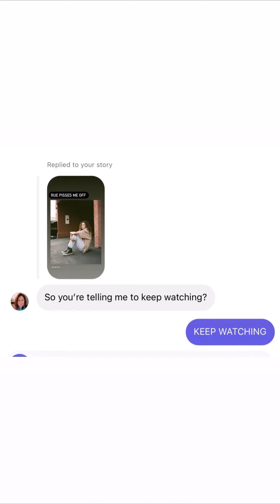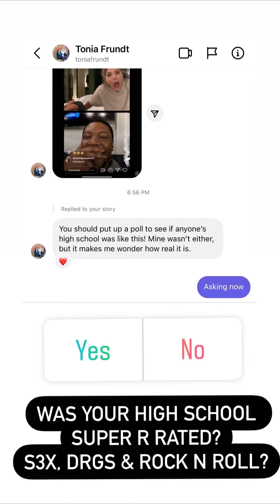LivinWithMB - 02.16.22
Blogger
REELatable 😏
Adult ADHD